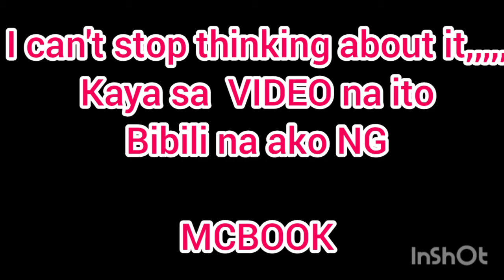Dream come True, Naka bili din Ako ng McBook Air February 7, 2021